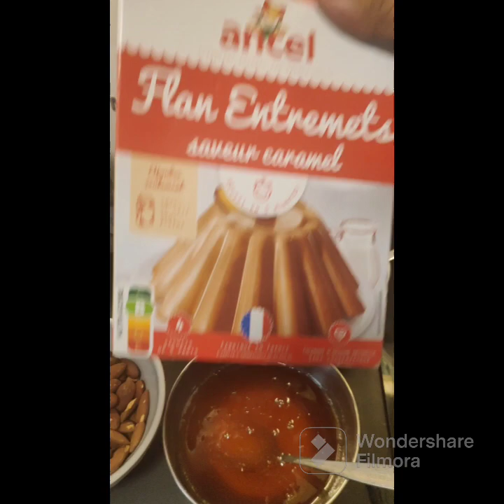29 septembre 2023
زوج فولان كاراميل
500مل حليب
500مل قشدة طرية
4ملاعق حليب بودرة
150غ لوز محمر
فانيلا